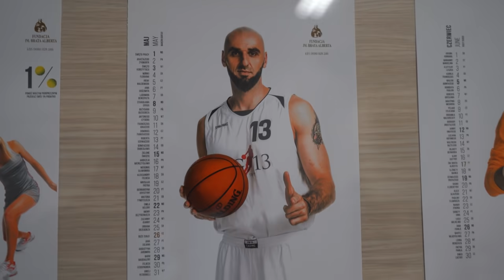STWORZYŁAM BOMBKI DLA EKIPY! VLOGMAS #6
Cześć! W dzisiejszym filmie odwiedzę fabrykę bombek! Pokaże Wam jak wygląda proces tworzenia bombki od podstaw do dekorowania. Samodzielnie stworzę dla wszystkich domowników spersonalizowane bombki! Dodatkowo zrobiłam bombkę ekipy, specjalnie dla Was, na której podpisali się wszyscy z EKIPY!  Jesteście ciekawi jak wyglądają i jak zareagowała ekipa? Koniecznie oglądajcie do końca!